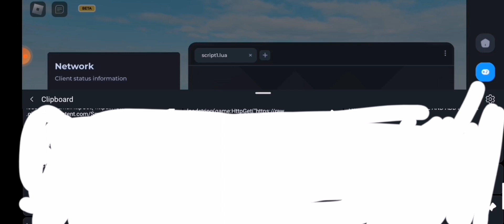Delta UPDATED ┃Roblox Mobile Executor DELTA ┃Watch So You'll Know It's Not Fake.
『 𝗟𝗶𝗻𝗸 』

      『 𝗚𝗮𝗺𝗲 𝗡𝗮𝗺𝗲 』
➥ Base Plate

      『 𝗔𝗿𝗰𝗲𝘂𝘀 𝗫 𝗘𝘅𝗲𝗰𝘂𝘁𝗼𝗿 』
➥ No Update Yet

         『 𝗧𝗮𝗴𝘀 』
Arceus x script
roblox fling script
exploit mobile
mobile executor
mobile script
mobile fling OP
roblox lordslasher script
arceus x
cocomelon
arceus x FE fling scripts
arceus x pc script
arceus x winning
arceus x key system
hydrogen
hydrogen apk
hydrogen download
script pastebin
pastebin
free hack
free robux 💀
roblox hack
roblox script
roblox cheat
roblox executor
roblox mobile hack
roblox mobile script
roblox mobile cheat
roblox mobile executor
Roblox delta executor
Roblox hydrogen executor
Roblox Arceus x executor
Roblox script
Roblox arceus x script
Free mobile executor
Free executor
Fluxus Executor
Delta Executor
Codex Executor
Delta updated
Fluxus updated
Codex Updated
Key less executor
Key less executor for mobile